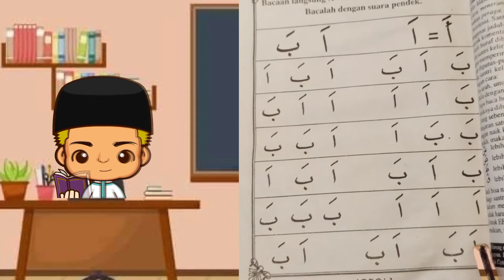KUCING BELAJAR NGAJI IQRO BERSAMA SI ENTONG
Si Entong & Kucing Belajar Ngaji Iqro
Mari belajar sejak kecil,karena pepatah mengatakan belajar diwaktu kecil bagai mengukir diatas batu
Mohon di bukakan pintu maaf yang sebesar besar nya untuk kekurangan dan kesalahan di video ini,terimakasih